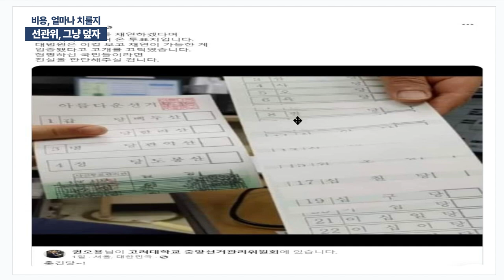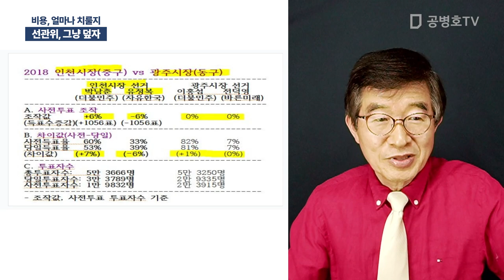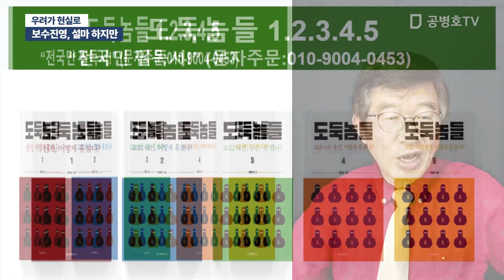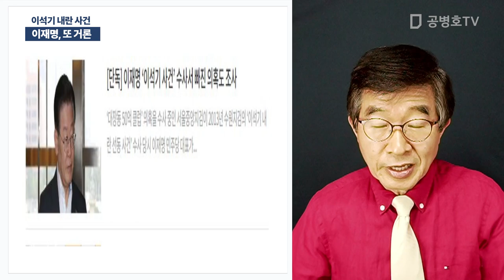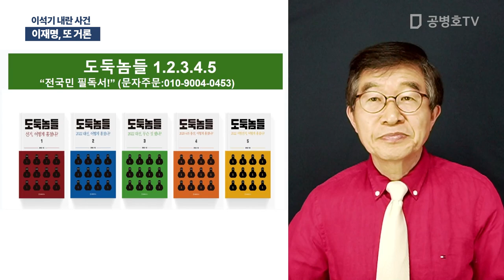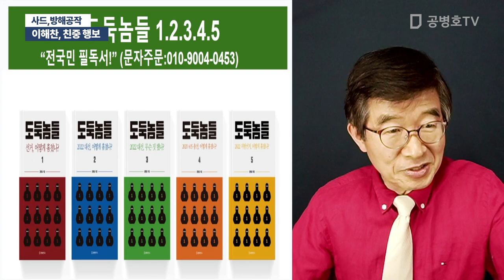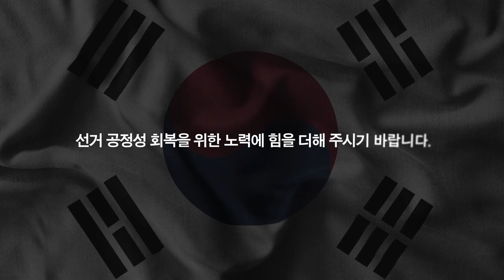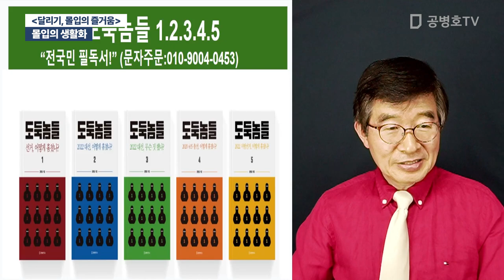선관위, 베네수엘라 / 방송: 07 / 10 / 2023 [공병호TV]